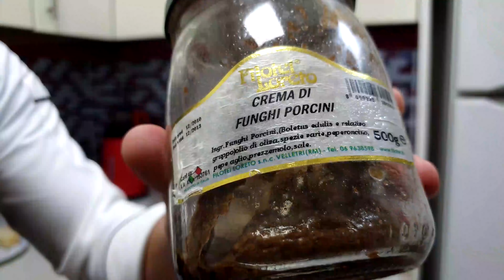Porcini ve Kültür Mantarlı Risotto / İtalyan Pilavı / Kardeşler Mutfakta #7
Buongiorno a tutti, kanalima hosgeldiniz.

İtalya mutfağının klasik yemeklerinden porcini mantarlı risotto yaptık. Şarap kullandık, parmesan attık, maydanoz ile süsledik.
Leziz bir tabak yarattık. Arada bilgiler serpiştirdik. Ağladık, duygulandık.

Bu bölümde sonunda ağzımızıa layık bir yemek pişirmeyi başardık.

Afiyet Olsun